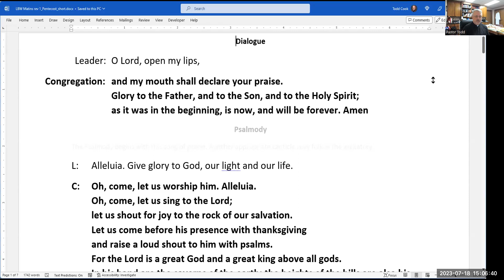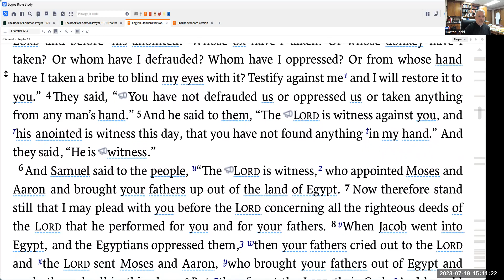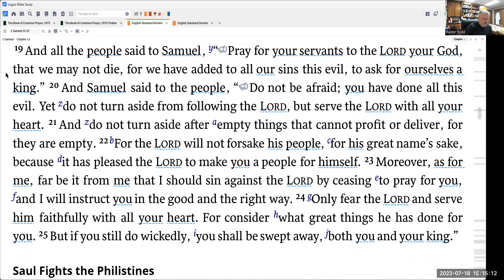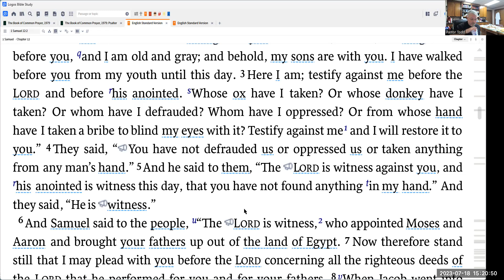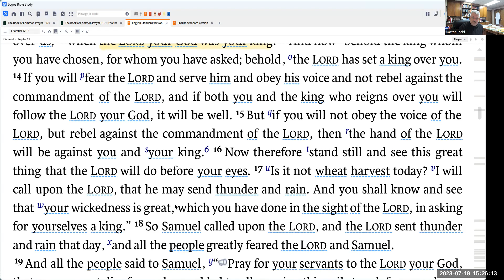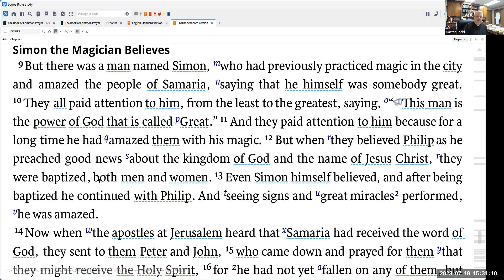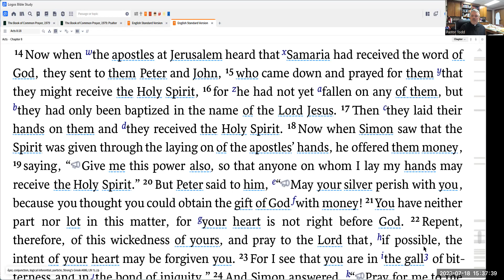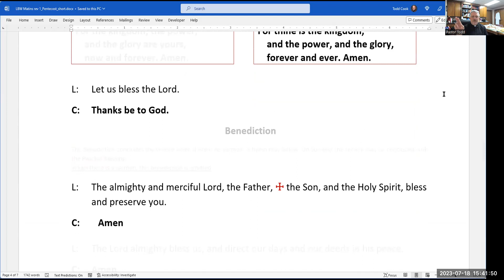Matins 19 July 2023 One License # A-726578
Morning prayer for Wednesday of the seventh week after Pentecost
Psalm 65
1 Samuel 12:1-25
Acts 8:14-25